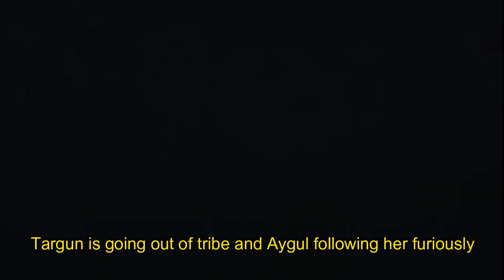Kurulus Osman Season 2 Episode 37 Trailer 2 With English Subtitles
522 views

Scene Play
Kurulus Osman is a Turkish historical drama television series, created by Mehmet Bozdağ.
It focuses on the life of Osman I, founder of the Ottoman Empire.
It is the sequel to Diriliş: Ertuğrul, which was centered around the life of Ertuğrul, father of Osman.

kurulus osman season 2 episode 10 english subtitles
kurulus osman episode 37 english subtitles
kurulus osman season 2 episode 10 trailer english subtitles
Kurulus Osman episode 37 trailer
osman 37 trailer english subtitles
kurulus osman 36 bolum english subtitle
kurulus osman 37 bolum full english subtitles
kurulus osman 37 bolum trailer
Kurulus Osman season 2 episode 37 trailer 2 english